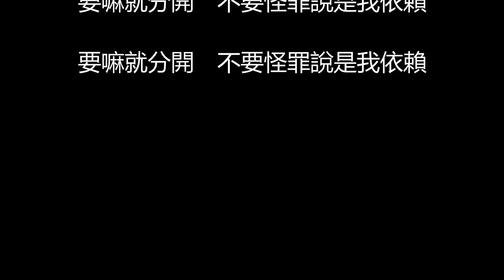動力火車 - 不會哭的人(歌詞版)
不會哭的人

作詞：方文山
作曲：周杰倫

我還是活生生的人嗎　會為愛流下淚的人嗎
不禁會這樣的懷疑　因為我麻痺了自己

我像是不怕痛的人嗎　我像是不會哭的人嗎
受盡一切善變背叛　我受夠了你

你只會在我的面前使壞
只會在別人的懷中學乖
一次又一次　離開又回來
不知不覺怎麼又原諒了你

要嘛就分開　不要怪罪說是我依賴

受盡一切背叛　我只是裝的如此堅強
我像是不會哭的人嗎